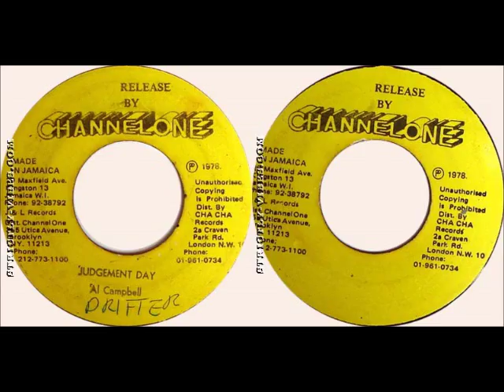Al Campbell - Judgement Day + Dub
7Inch Channel One(1978)